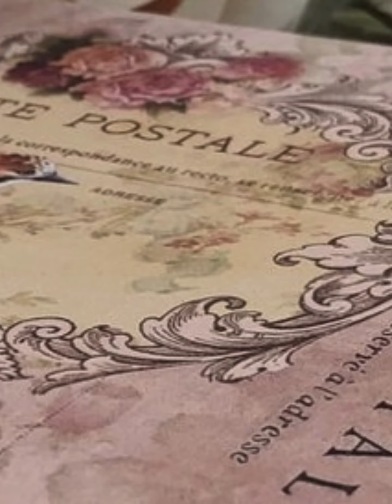November 16, 2023